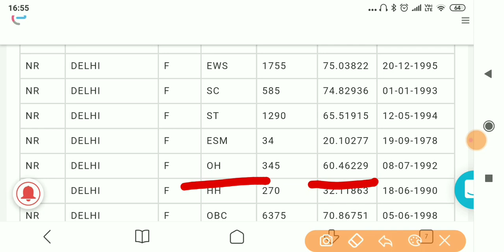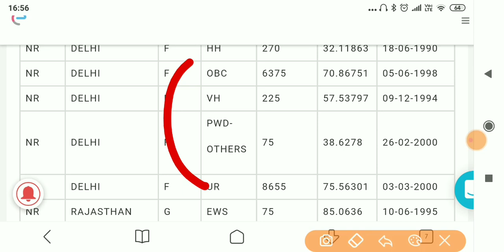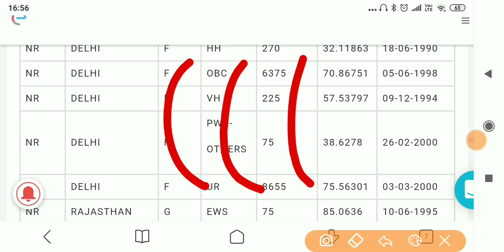SSC MTS 2020 || आखिर कितना Cutoff जा सकता है Delhi में || Delhi Expected Cutoff || Selection पक्का।।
SSC MTS cutoff expected information cutoff details, #